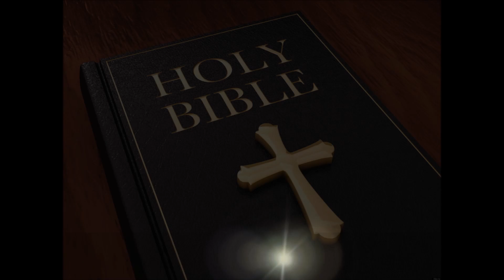Watch Night Service 12 31 16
New Beginning Church in Christ
"How Much Do You Have?"
Pastor: Joe Harris